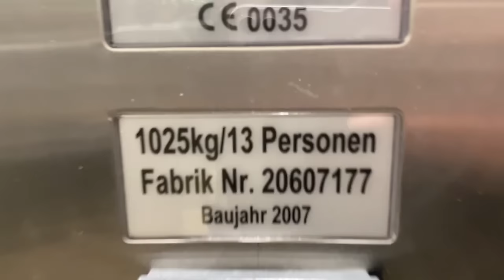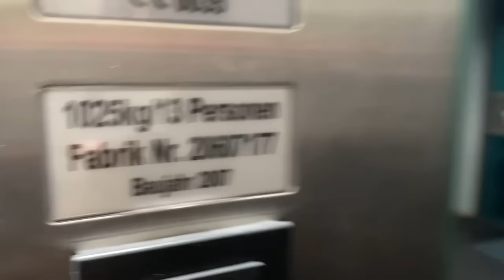ZWEI TAGE IN KÖLN... - Eli x Amar Cup VLOG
🎬 SOCIALS